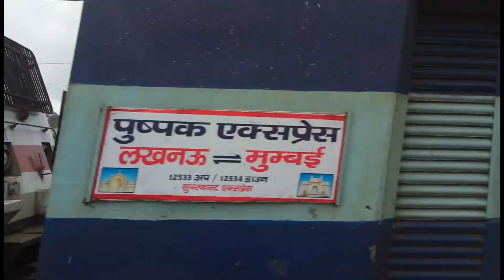Indian Railways Honking Festival | Crazy & Veriety Of Honkings | Diwali Special | Part 2 !!!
🎇Presenting You Diwali Special Video🎇

Honking Compilation From Various Locomotives Electric + Diesel | Crazy Honking